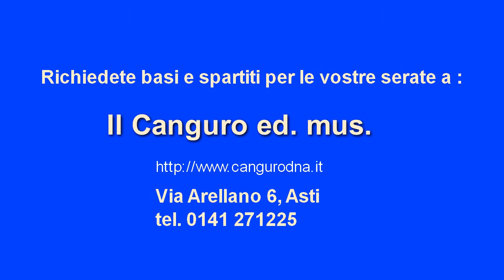ZUMBA MEDLEY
Brani celebri riarrangiati a ritmo di zumba.